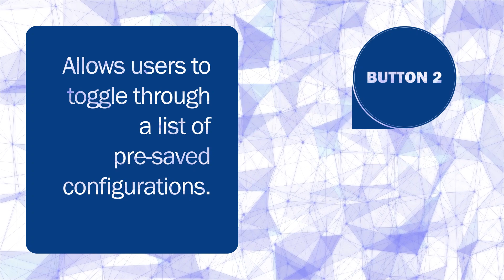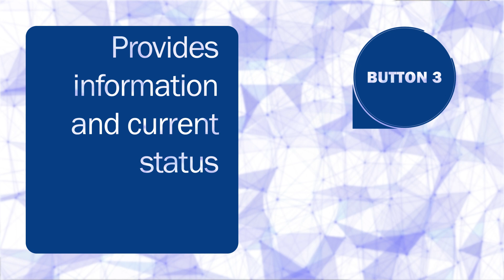Matrox® QuadHead2Go™ Multi-Monitor On-Device Buttons Demonstration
Your video wall controllers are not complete without QuadHead2Go™  cards and appliances.

The Matrox® QuadHead2Go™  multi-monitor controllers are designed to simplify any video wall installation. Featuring 3 on-device buttons, set ups can be done ahead of time without installing the complimentary Matrox® PowerWall software, or even connecting a video source, in offline mode. All kinds of video walls- whether large or small, artistic or traditional, informative or attractive – are easily deployed using the QuadHead2Go™ multi-monitor.